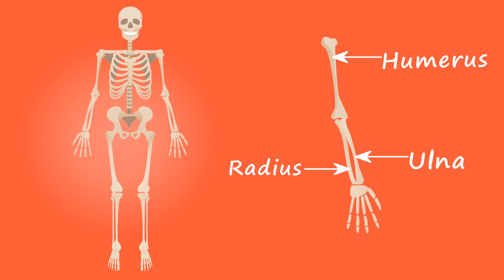The Human Skeleton